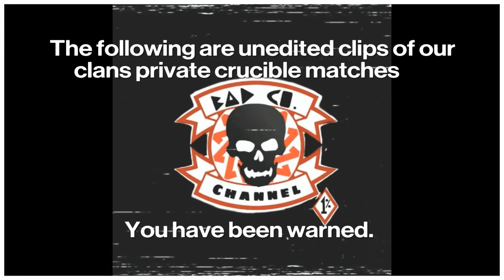Bad Company crucible practice !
We have a Twitter! Come check us out!